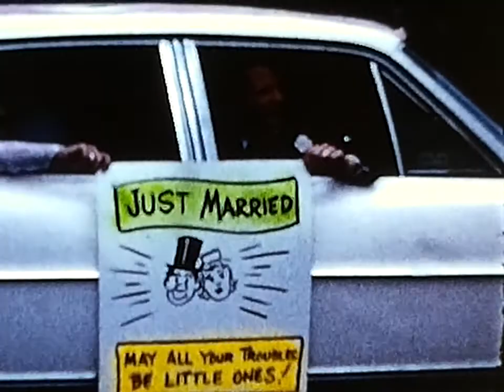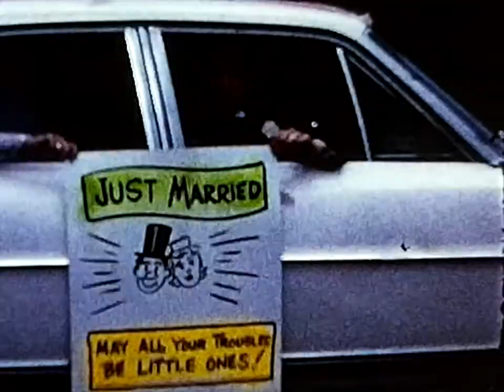Found 8mm Home Movie Film 1960's Wedding Reception Philadelphia Pennsylvania